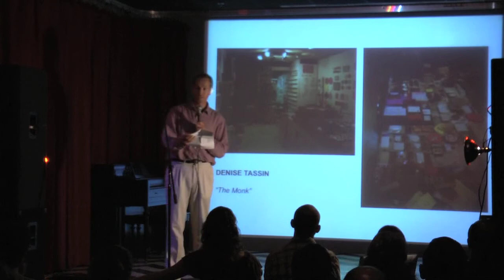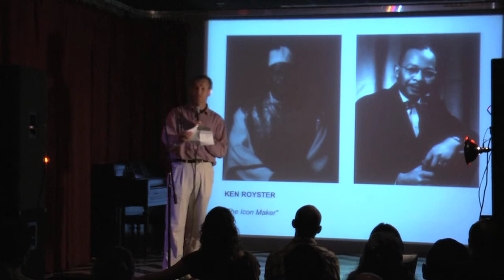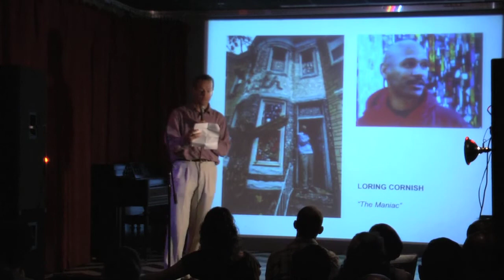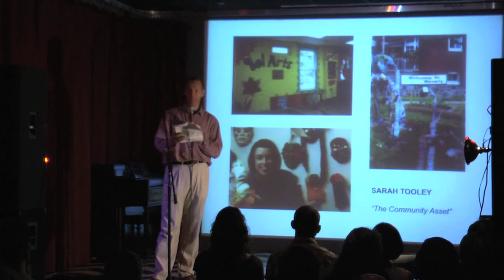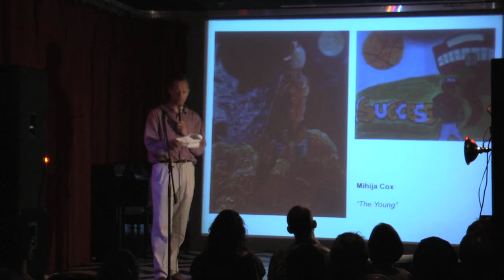Peter Bruun - Art Ways (Ignite for a Better Baltimore)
Peter Bruun, Founding Director of Art on Purpose (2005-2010), is an artist whose own projects combine his art with works & words by others.View Peter's LinkedIn Profile